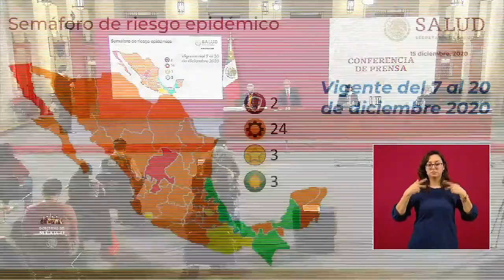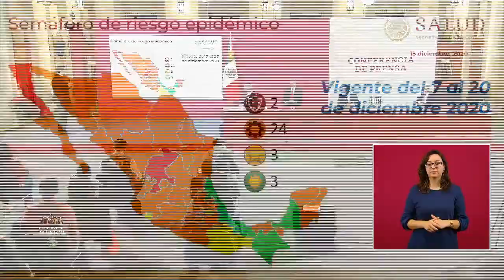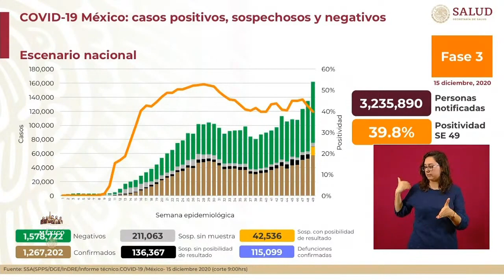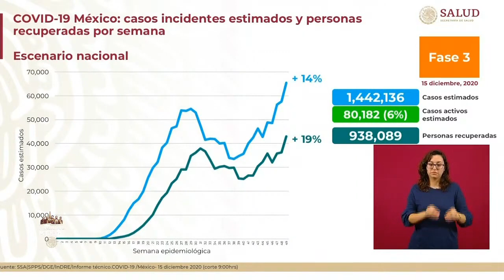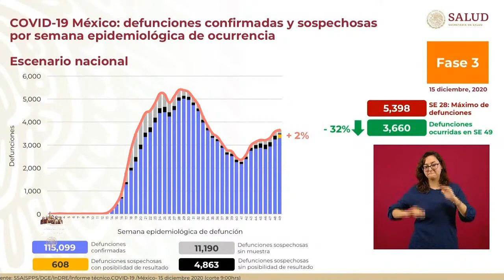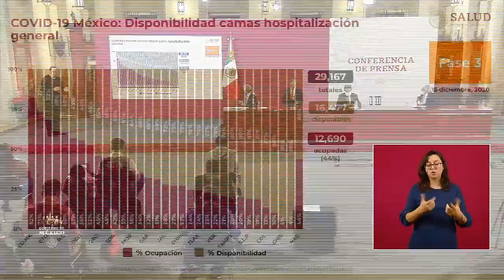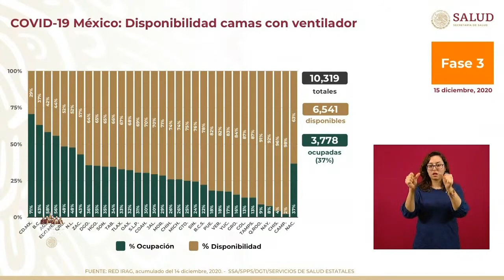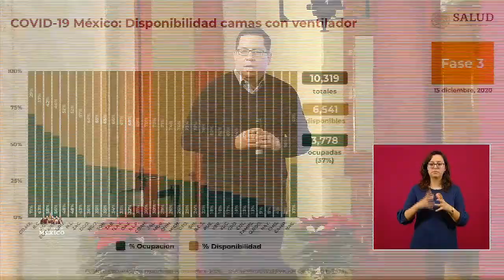Informe COVID19 FASE3 México. 15 dic 2020.